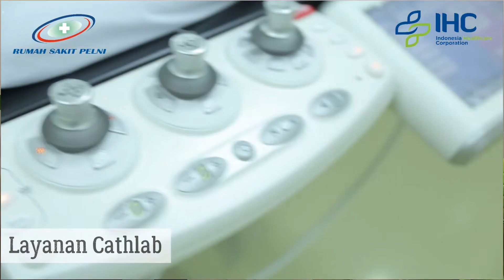Ngopi Pagi Eps.1 Kenali Varises Pada Kaki Anda Bersama dr. Robby Novianto, Sp.BTKV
Varises adalah pelebaran vena atau pembuluh darah balik karena kegagalan darah mengalir kembali ke jantung, diakibatkan oleh kelemahan atau kerusakan pembuluh darah tersebut.

Untuk pendaftaran di Klinik Heritage dapat menghubungi

RS Pelni dalam rangka meningkatkan kesadaran akan pentingnya  menjaga kesehatan bagi Anda dan Keluarga tercinta.

dr. Robby Novianto, SpBTKV memulainya dengan memberikan informasi kepada kita semua dengan tema "KENALI VARISES PADA KAKI ANDA"

Semoga bermanfaat
Terima kasih

Sebarkan ini kepada orang2 tersayang Anda yah 😊😊😊

NGOBROL PAGI-PAGI TAYANG HARI SABTU PUKUL 10.00 WIB 27 FEBRUARI 2021